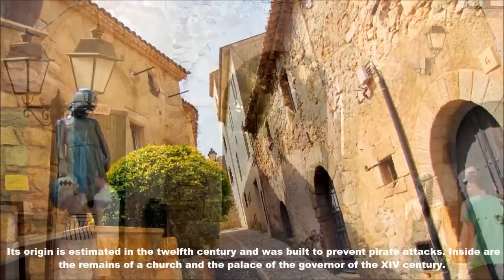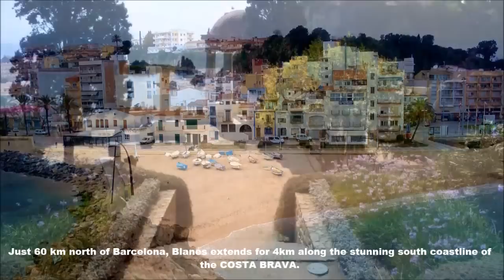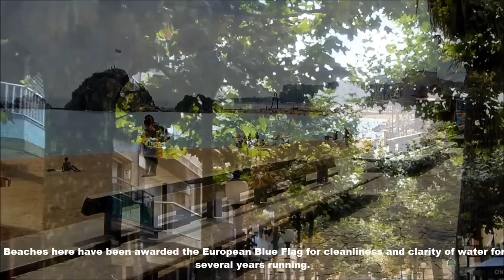Places To Visit In Costa Brava: Tossa de mar, Blanes, Empuriabrava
The Costa Brava is a stunning region located in Catalonia, Spain. It stretches 160 kilometres along the Mediterranean Coast and offers a breathtaking view of the Pyrenees. The area boasts natural beauty, miles of sandy beaches, and warm summer weather. You'll find a mix of modern tourist resorts with tall buildings and traditional fishing villages, secluded rocky coves, and medieval towns with ancient castles. The Costa Brava extends from Blanes, north of Barcelona, to Roses, near the French border.

Tossa de Mar is a municipality located in Costa Brava, Girona. It's known for its dozen beaches and bays, including Platja Gran, Mar Menuda, and Cala Giverola. The Vila Vella, a medieval walled city with seven round towers, is situated on the beach's small peninsula. The village's historical centre is dominated by a towering 12th-century wall surrounding the quiet streets and the maritime atmosphere of the Vila Vella. Tossa is an open-air museum blending prehistoric, Roman, and medieval history.

Blanes, a Mediterranean town located just 60 km north of Barcelona along the south coastline of the Costa Brava, is a testament to nature's grandeur. It offers a perfect fusion of nature and climatic conditions. Blanes is fortunate to have beautiful beaches awarded the European Blue Flag for their cleanliness and purity of water for many consecutive years. The weather is warm and pleasant throughout the year, with average highs of 31°C in summer and 16°C in winter, making it even more appealing. However, be prepared for cooler temperatures during winter, a reminder of the town's unique charm that sets it apart from southern Spain.

Empuriabrava, also known as Ampuriabrava in Spanish, is a unique town along the Costa Brava. It boasts almost 24 kilometres (15 miles) of canals and 5,000 private jetties, making it the largest residential marina in the world. Although they call themselves "the most giant Marina in the world," whether this is a fact remains to be proved. Empuriabrava has numerous canals where boat owners have private moorings in front of their houses. The town was established in 1968 on a swamp and has since expanded to cover an area of over 503 hectares. Approximately 10% of the total area comprises canals or ports, which significantly contributes to the resort's popularity. Empuriabrava offers a wide range of watercraft, from miniature boats to significant cruising yachts.
I really appreciate your support! ❤️❤️❤️
The content of this channel, including: videos, images and graphics must not be downloaded for the purpose of being re-uploaded to YouTube or another 3rd party website. No part of this channel may be reproduced, stored, or transmitted in any form or by any means, electronic, recording or otherwise, without the prior written permission of the author.